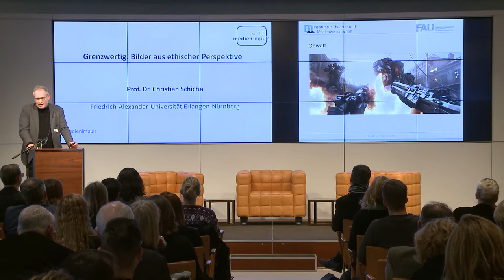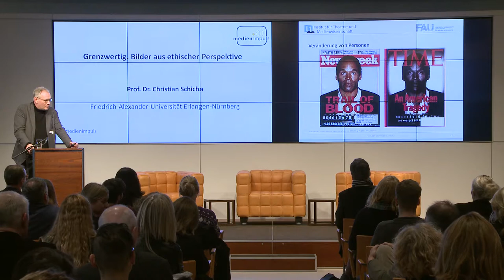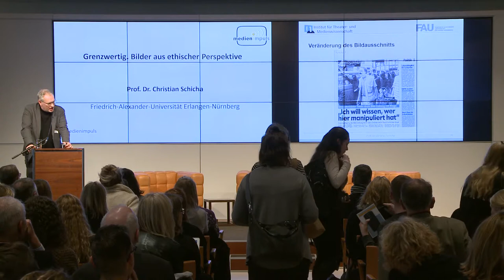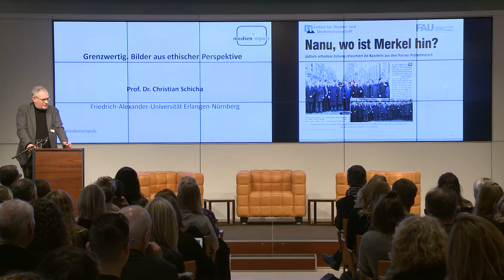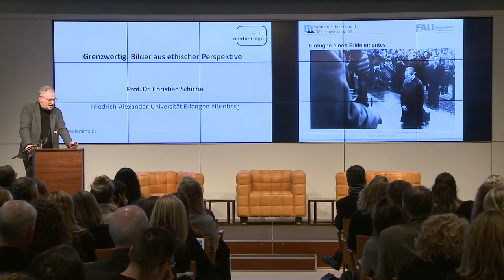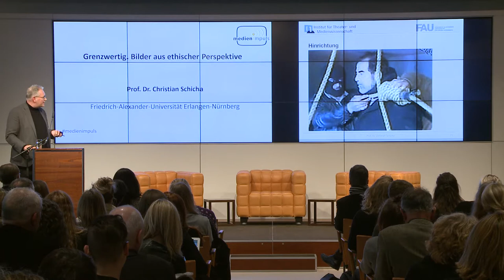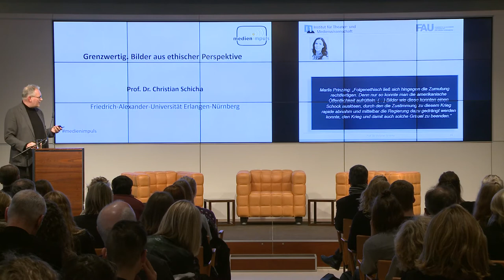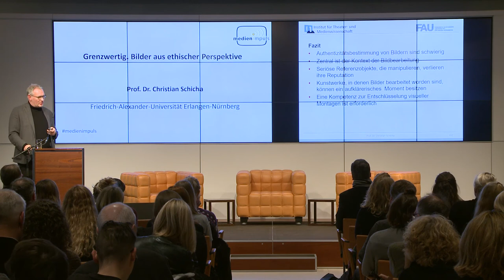Dr. Christian Schicha: Grenzwertig. Bilder aus ethischer Perspektive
medien impuls
MÄCHTIGE BILDER, OHNMÄCHTIGE ETHIK?
DER VERANTWORTBARE UMGANG MIT FILMEN UND FOTOGRAFIEN

Der medien impuls am 07. Dezember 2017 gab einen Überblick über das relativ junge Fach der visuellen Kommunikationsforschung und die Herausforderungen, die ihm in Zeiten zunehmender Allgegenwart von medialen Bildern gestellt werden.
Dabei half die Tagung die Produktion, Rezeption und Wirkung von Bildern ethisch einzuordnen, ihre Emotionalisierungsstrategien zu beleuchten und ging u.a. der Frage nach, welche Medienkompetenzen für den Umgang mit Bildern und deren Kontexten erforderlich sind. Darüber wurden anhand konkreter Beispiele zusammen mit dem Publikum Kriterien für eine verantwortbare Einschätzung diskutiert und entwickelt.

Dieser medien impuls entstand in Kooperation mit der DGPuK-Fachgruppe „Visuelle Kommunikation“.

Der fsfblog bietet eine Zusammenfassung der Tagung mit dem Titel
„Die Macht der Bilder“: